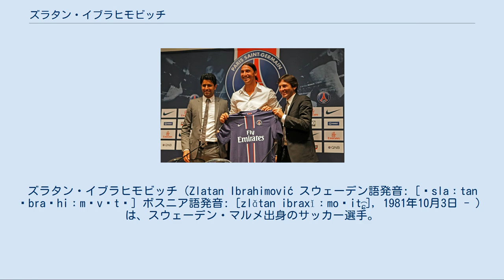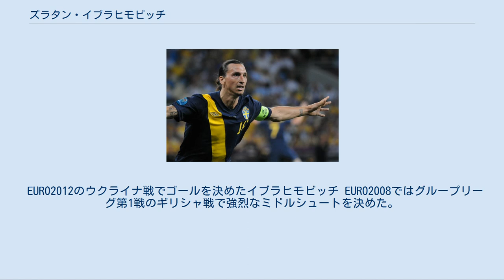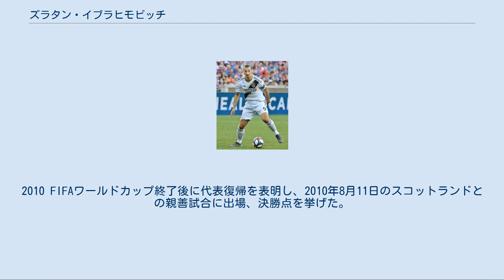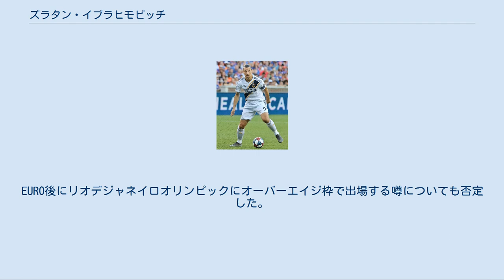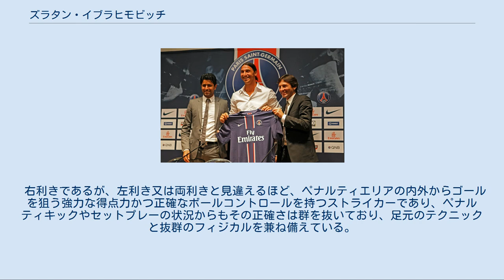ズラタン・イブラヒモビッチ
ズラタン・イブラヒモビッチ（Zlatan Ibrahimović スウェーデン語発音: [ˈslaːtan ɪbraˈhiːmɔvɪtɕ] ボスニア語発音: [zlǎtan ibraxǐːmoʋit͡ɕ], 1981年10月3日 - ）は、スウェーデン・マルメ出身のサッカー選手。
セリエA・ACミラン所属。
 4つのリーグで優勝を経験し、5度の得点王を獲得したストライカー。
スウェーデン代表の最多得点記録の保持者である。
 「イブラヒモビッチ」の姓が示す通り、ルーツをバルカン半島に持っておりスウェーデン人の血は引いていない。
現在のボスニア・ヘルツェゴビナのビイェリナ出身で、1977年にスウェーデンに移住したボシュニャク人の父シェフィク・イブラヒモビッチと、クロアチア人でザダル近郊のプルコス出身の母ユルカ・グラヴィッチとの間に生まれた。
ふたりは移住先のスウェーデンで出会った。
「イブラヒモビッチ」という姓は「イブラヒムの息子」という意味で、キリスト教徒が大半を占めるバルカン半島の中にあって、比較的ムスリムの比率が高いボスニアのボシュニャク人に多く見られる姓である。
長男で兄弟には3人の姉と2人の弟がいる。
マルメの移民コミュニティーがあるローセンゴード地区で育ち、6歳でサッカーを始めた。
 幼い頃からその得点能力は顕著で、6点ビハインドの試合で交代選手として投入され9得点を挙げた経験を持つ。
1995年にマルメFFと契約し、1999年にトップチームデビューを果たす。
しかしそのシーズン、マルメFFは2部リーグ降格となった。
主力選手が移籍していく中、イブラヒモビッチはこれを「レギュラー獲りのチャンス」と考えて残留。
その読み通りに翌シーズンはレギュラーとして活躍し、26試合12得点の成績を残してチームの1部リーグ復帰に貢献した。
 この活躍を見たアヤックス・アムステルダムやアーセナルなどのビッグクラブがイブラヒモビッチ獲得に乗り出し、特にアーセナルはアーセン・ヴェンゲル監督が自ら背番号9番を保証するなど懸命に獲得を試みたが、2001年7月1日に10代の選手としては破格の、そしてチーム史上最高額の780万ユーロ（約10億2200万円）の移籍金を提示したアヤックスに移籍した。
そのアヤックスでかつてマルコ・ファン・バステンやパトリック・クライファート、ヌワンコ・カヌなどが背負った背番号9を受け継いだ。
2001-02シーズンのオランダカップ決勝で決勝ゴールを決めるなど徐々にチームの主力となった。
2002-03シーズンもUEFAチャンピオンズリーグで4得点、エールディビジで10得点を挙げ、レギュラーの座を不動のものとした。
翌シーズンは足の故障のため3ヵ月欠場するが、復帰後は16試合13得点を記録し、エールディビジ優勝に貢献。
 インテル時代のイブラヒモビッチ 2004年9月1日、移籍金1600万ユーロでユヴェントスFCに移籍した。
当初は、アレッサンドロ・デル・ピエロ、ダビド・トレゼゲに次ぐ3番手のFWと目されていたが、2004-05シーズンのセリエA開幕戦ブレシア戦でデビューし、早速ゴールを挙げると、トレゼゲやデル・ピエロの故障もあって、カペッロ監督の信頼を得始める。
彼らの復帰後もユヴェントスフォワード陣の柱となり、最終的に35試合16点の成績を挙げ、ACミランからのセリエA王座奪回(2006年のカルチョ・スキャンダルにより、優勝は剥奪されている)に貢献した。
2005-06シーズンも2トップの一角として、ユヴェントスのセリエA首位独走に貢献した。
2006-07シーズンからは、ユヴェントスの審判操作疑惑によるチームのセリエB降格の影響により、ACミランへの移籍も噂されたが、2006年8月10日に2480万ユーロ（約36億円）の移籍金でユヴェントス最大のライバルであるインテルナツィオナーレ・ミラノへの移籍が発表された。
 2006-07シーズンはセリエA初年度の16ゴールには及ばなかったものの15ゴールを記録し、インテルの15度目のスクデットに貢献した。
しかし、セリエAにおける活躍に対してチャンピオンズリー...